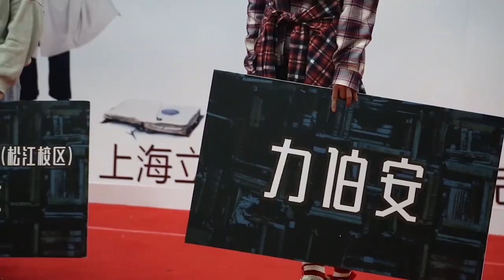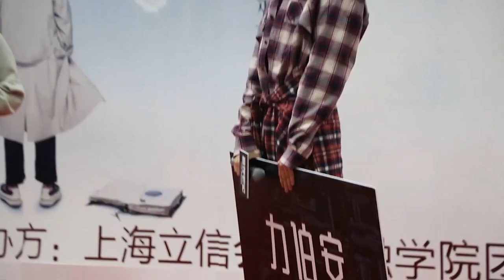汪铎赞陈都灵古灵精怪 直言打戏太难跨越